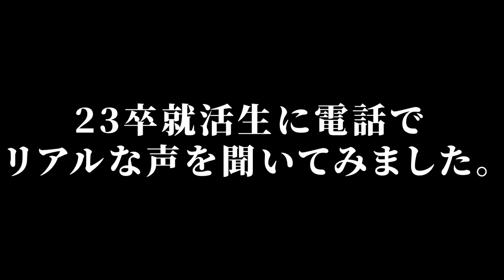つながってください。